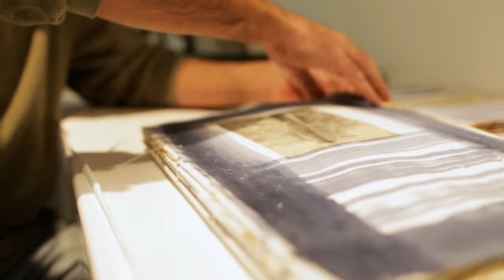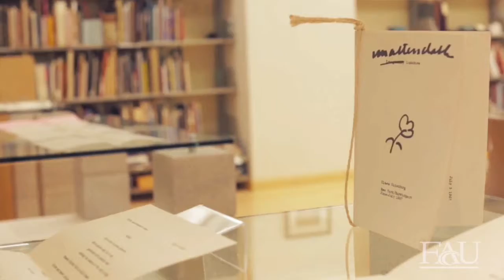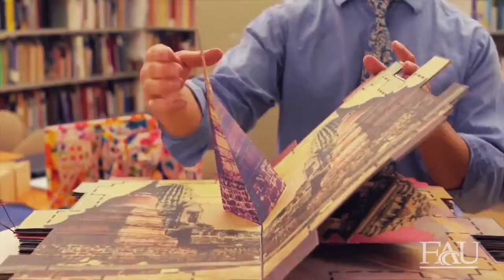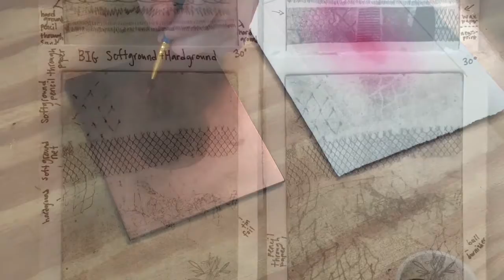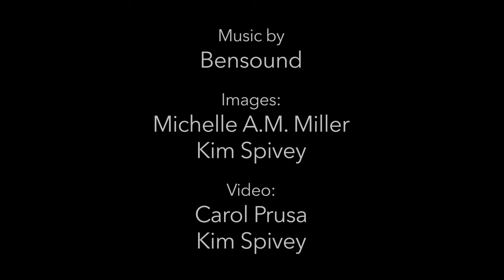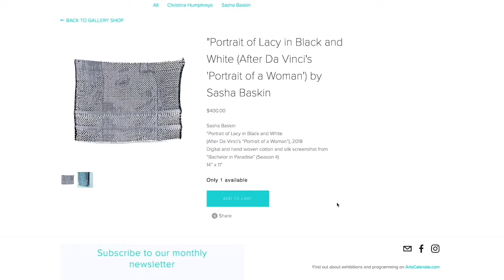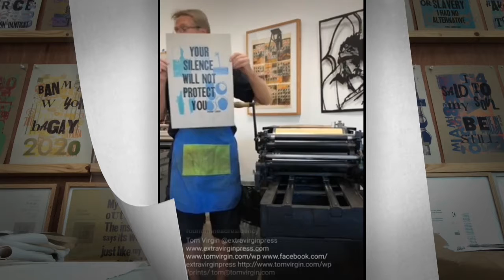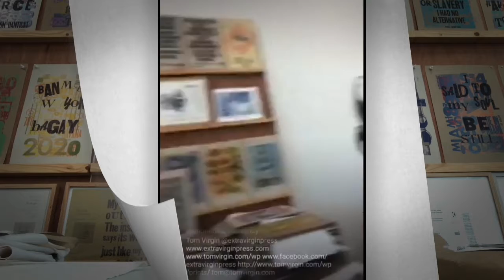Expanding Printmaking | FAU Galleries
Insight on artist-run presses exhibiting artwork in EXPANDING PRINTMAKING: South Florida Artist Run Presses at University Galleries, FAU.